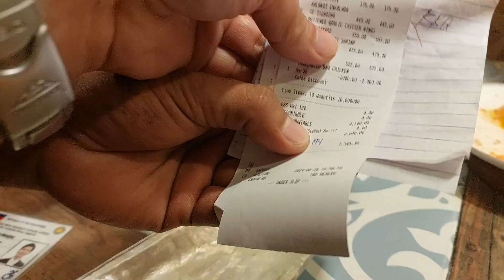Dinner at Salakot Silang